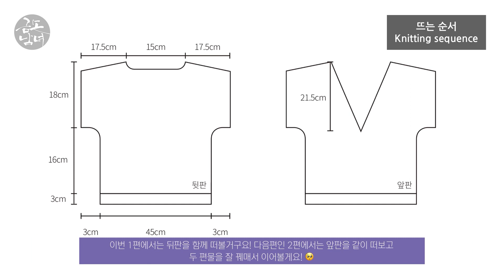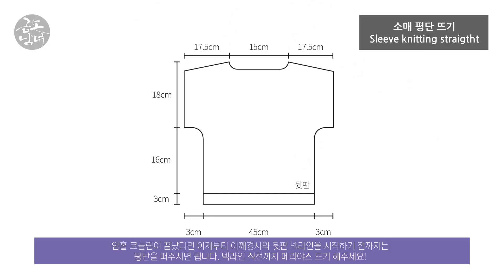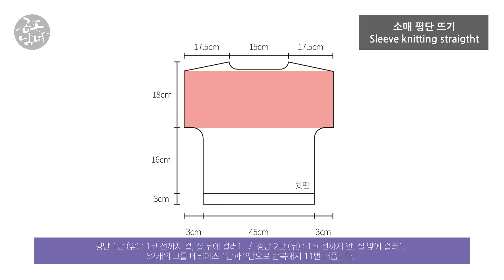(+회원용 도안) 미니 크롭 조끼 1편 / 9mm 바늘로 뜨는 짱짱 쉬운 미니 크롭 베스트 / Mini crop vest knitting tutorial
짱짱 쉬운 미니 크롭 조끼를 떠보는 시간입니다!
오랜만에 의류 뜨개👚입니다! 조끼를 준비해왔어요!🧵
엉덩이를 덮는 길고 따뜻한 베스트도 매력적이지만 짧은 베스트도 다리를 길어보이게 해주어 아주 매력있습니다💃
금방떠서 바로입는 미니크롭베스트 같이 떠보아요!🙋🏻‍♀️

사이즈 : 상체 사이즈 S size 혹은 55 사이즈
실측 : 전체 가로길이 : 50cm / 전체 세로길이 : 37cm
          어깨 길이 : 17.5cm / 넥 너비 : 15cm / 소매 폭 : 18cm / 암홀까지의 기장 : 16cm
사용실과 소요량 : 굿실 팝아트실 3볼 - 311g

📌 회원이 되어 영상의 도안들을 다운로드 받아보세요!😄

[ Chapter ]
00:00 인트로 Intro
00:05 소개 Introduction
00:21 뜨는 순서 Knitting sequence
00:53 준비물 Materials
01:17 코잡기 Alternating long tail cast on
02:35 고무단 뜨기 Rib pattern
03:30 평단 뜨기 St st knitting
04:37 암홀 코늘림 Armhole increase
06:42 소매 평단 뜨기 Sleeve knitting straight
07:18 어깨 경사 1단 Shoulder shape Row 1
09:51 어깨 경사 2단 Shoulder shape Row 2
12:20 어깨 경사 3단 Shoulder shape Row 3
15:14 어깨 경사 4단 Shoulder shape Row 4
16:29 좌측 어깨와 넥라인 1단 Left shoulder & Neckline Row 1
16:53 좌측 어깨와 넥라인 2단 Left shoulder & Neckline Row 2
18:07 우측 어깨와 넥라인 1단 Right shoulder & Neckline Row 1
20:39 우측 어깨와 넥라인 2단 Right shoulder & Neckline Row 2
21:33 마무리 Finishing

🥺 위 코드로 구매하시면 금손남녀가 양질의 영상을 만드는데 도움이 됩니다 🥺

[ License ]
background music Info.